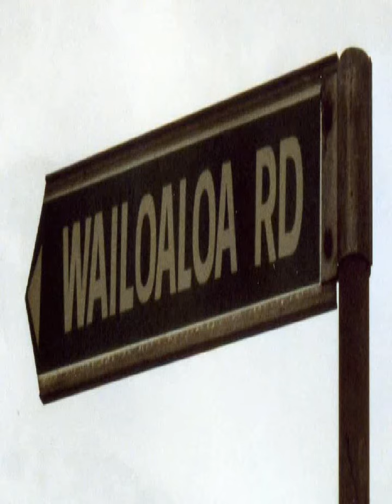teil 24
landelichter 1:05 nadi airport- aus meinem leben.